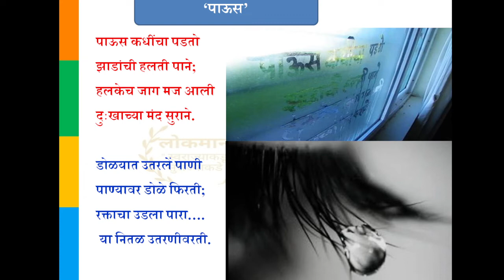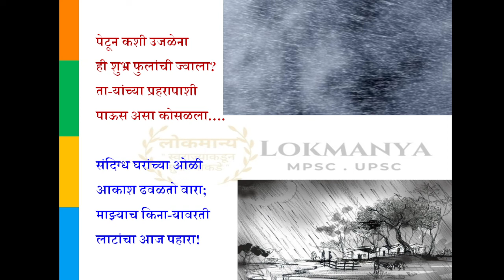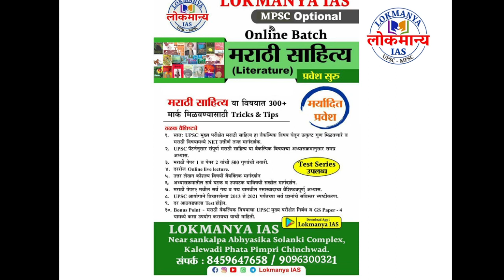संध्याकाळच्या कविता -कवी ग्रेस i पाऊस l मराठी साहित्य lUPSC MPSC Optional Subject MARATHI LITERATUTE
आपण दिलेल्या प्रतिसाद व विश्वासामुळे आम्ही तुमच्या मागणीनुसार घेवून येत आहेत.

UPSC/MPSC वैकल्पिक विषय - ‘मराठी साहित्य’

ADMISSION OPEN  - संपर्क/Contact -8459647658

UPSC/MPSC चा मार्ग सोपा करत  पदापर्यंत घेवून जाणारा विषय

सर्व माहिती यामध्ये ……

UPSC/MPSC तील हमखास यशासाठी वैकल्पिक विषय -मराठी साहित्य

लाइक करा
शेअर करा

-मराठी वैकल्पिक विषयाचा UPSC मुख्य परीक्षेत निबंध व GS PAPER 4 (Ethics,Integrity,Aptitude) यामध्ये कसा उपयोग करायचा याची माहिती.